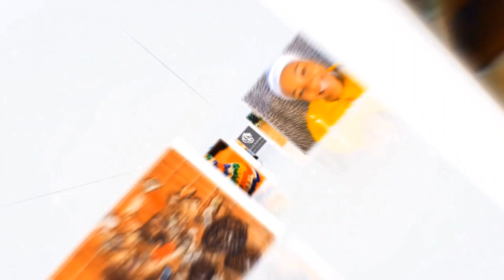The Only way to Make your Ancestors happy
Do you ever wonder what you can do to honor your ancestors and make them happy? As we go through life, it's easy to get caught up in the present and forget about the past. However, our ancestors have played a significant role in shaping who we are today, and it's important to pay homage to their legacy.

In this video, we'll explore some practical ways you can honor your family heritage and make your ancestors happy. Whether you know a lot about your family history or not, these tips will help you connect with your ancestors and show them your appreciation.

First, we'll discuss the importance of learning about your family history. By researching your family tree and talking to older relatives, you can gain a deeper understanding of your family's culture and traditions. This knowledge will help you identify ways to incorporate your family heritage into your daily life.

Next, we'll talk about creating a family shrine or altar. This can be a special space in your home where you display photos, keepsakes, and other items that represent your family history. Lighting candles or incense can help create a peaceful atmosphere and connect you with your ancestors' spirits.

Another way to honor your ancestors is to incorporate their favorite foods into your meals. By cooking traditional family recipes, you can keep your family's culinary traditions alive and feel closer to your ancestors. You can also celebrate important family events or milestones by preparing special dishes that have been passed down through the generations.

Finally, we'll discuss the importance of storytelling. Sharing family stories and legends can help keep your family history alive and ensure that future generations are aware of their heritage. You can create a family tree book or record interviews with older relatives to preserve your family's stories for years to come.

In conclusion, honoring your ancestors is a way to pay tribute to the people who came before you and helped shape your identity. By learning about your family history, creating a family shrine, cooking traditional foods, and sharing family stories, you can connect with your ancestors and make them happy. Start today and begin exploring your family heritage!